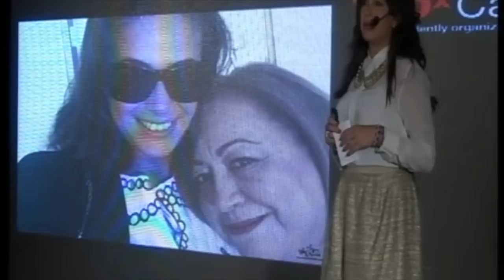My Mom & The Theory of Relativity-امي ونظرية النسبية | Hend Sabry | TEDxCairoWomen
Hend Sabry a renowned actress in the Arab world , chooses to talk about the hardships that her mother and her generation had to go through in their youth .A tribute to the generation of women who had to work with so little to secure us more rights and benefits  .

A Cairo-based Tunisian actress and lawyer. She was born in Tunis on 20th November and received her license in law at the Faculty of Law of Tunis in 2001. Later she completed her masters in law intellectual property and copyright in 2004. Her acting debut was at the age of fourteen in a Tunisian production . After starring a number of Tunisian productions,she was introduced her to the Egyptian cinema . Her role in the film gave her immediate stardom across the Arab world and in a short span of time she became one of the most prominent Tunisian actresses in Egypt and the Arab world.
Sabry is active in social and humanitarian work; since 2009, she has been working closely with the UN World Food Programme on raising awareness about hunger in the region. In 2010, Sabry had officially become a WFP Regional Ambassador against Hunger.